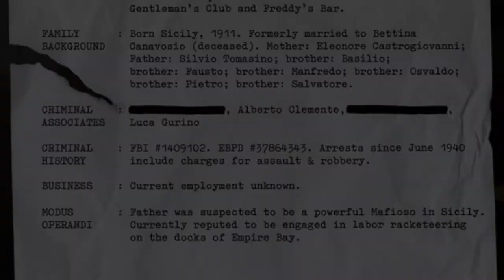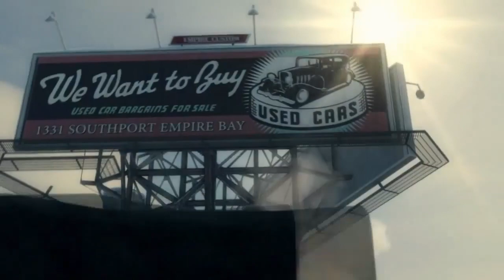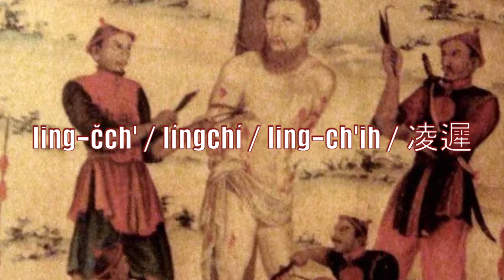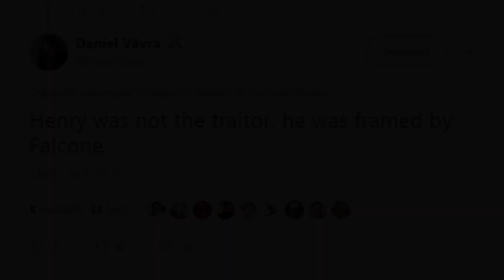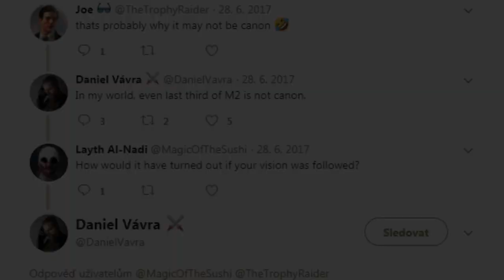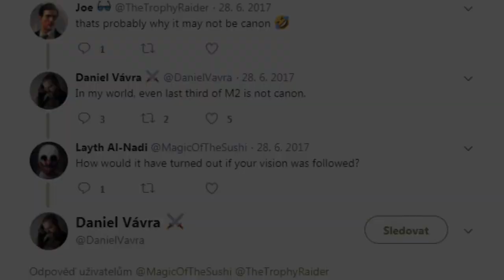Mafia II | Henry - Život, zrada a smrt? /Kristýna Sulková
Ač Henry doplňuje trojici hlavních postav, víme toho o něm mnohem méně než o Vitovi a Joeovi. Ovšem není divu, nezpříjemňuje nám svojí přítomností každý den jako Joe. Víme odkud je, pro koho dělá, jak se staví k životu a práci, nebo že chodí do kostela. Ale co se skrývá v pozadí toho všeho a jak to bylo s jeho smrtí? Po 37 hodinách úmorné práce vám to konečně mohu sdělit!
Všechny běžně neznámé informace jsem dohledávala mezi soubory a historickými souvislostmi, nemusí se tedy shodovat s tím, co už několik let fanoušci píší na různé databáze i bez hlubších znalostí hry. V některých případech se však jedná o spekulace a nemusí jít o potvrzená fakta, zvláště v případě Henryho zrady a nevyužitých replik.
Omlouvám se, že není má výslovnost vždy stoprocentní, jednalo o mé první namlouvání s rovnátky, na která jsem si ještě příliš nezvykla…